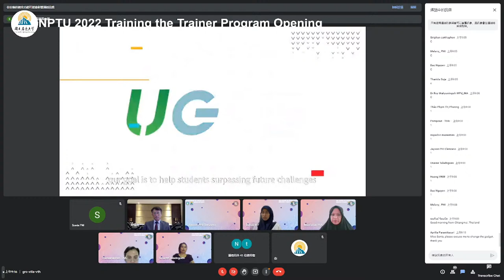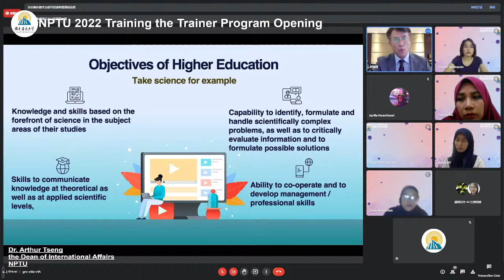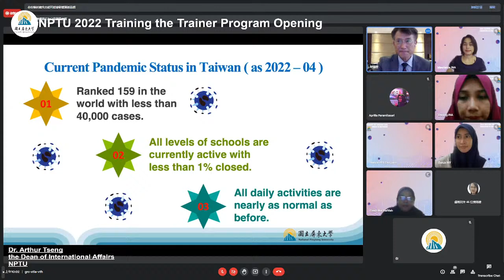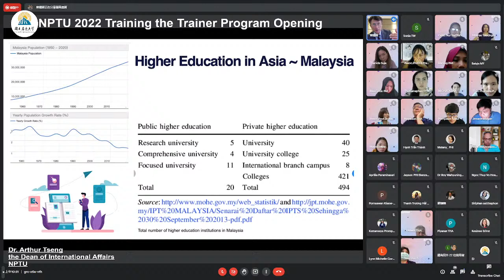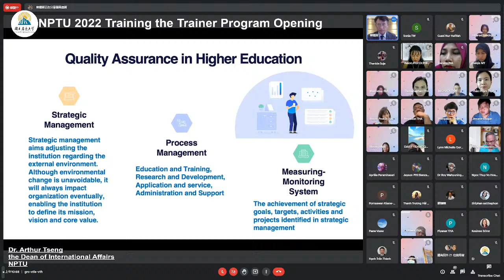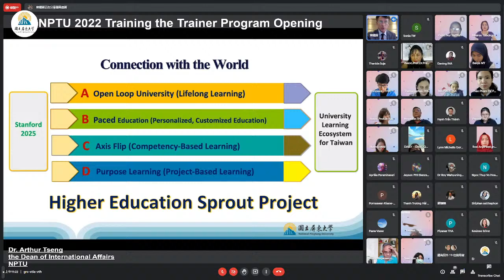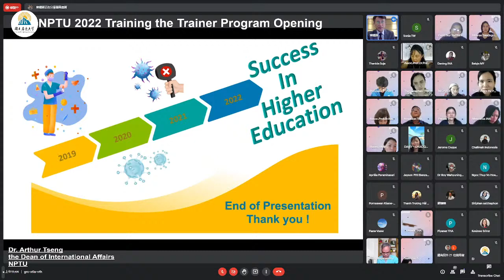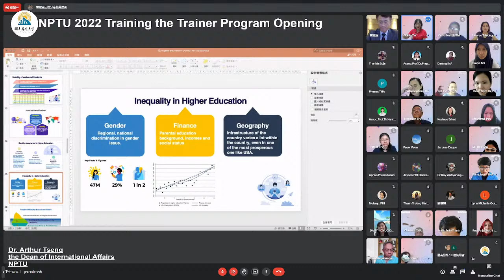2022 NPTU “Training the Trainer”Online Program(Partners Universities in the South East Asia region)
The objective of this “Training the Trainer” program is to expand the global education vision of university faculty members of NPTU partner universities in the South East Asia region by sharing experiences and exchanging knowledge.

Topics for this program include: Experimental Education in Taiwan, Curriculum Reform in Taiwan, Critical Thinking and Narrative Inquiry in Teacher Education, Board Game Learning Theory and Practice, Practical Chinese Learning, and Online Teaching Techniques.

This is a great opportunity to empower ourselves as educators to re-equip and upgrade for the new century. Join us to make teaching and learning beyond the nations, languages, and borders.

The lifestream for the opening will be conducted on April 23rd, 2022 at 9 O’clock Taiwan time. The opening includes a special seminar on the topic of the Impacts of the COVID-19 pandemic on Taiwan Higher Education, by Dr. Arthur Tseng, the Dean of International Affairs. Please join us! See you online!
Bansomdejchaopraya Rajabhat University, Thailand
Chiang Mai Rajabhat University, Thailand
Maejo University, Thailand
Phetchaburi Rajabhat University, Thailand
Rajamangala University of Technology Isan, Thailand
Rajamangala University of Technology Lanna, Thailand
Songkhla Rajabhat University, Thailand
Thepsatri  Rajabhat  University, Thailand
Udon Thani Rajabhat University, Thailand
Uttaradit Rajabhat University, Thailand
Rajamangala University of Technology Thanyaburi, Thailand
Universitas Muhammadiyah Surabaya, Indonesia
STKIP PGRI Jombang, Indonesia
Dong Nai Technology University, Vietnam
Nha Trang University, Vietnam, Vietnam
Thu Dau Mot University, Vietnam
Tarlac Agricultural University, Philippines
Universiti Malaya, Malaysia
Port Dickson Polytechnic, Malaysia
Malasian Institute of Art, Malaysia